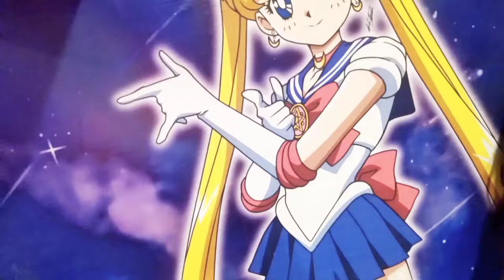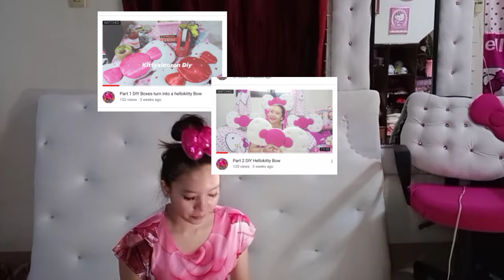HELLOKITTY DIY HEADBOARD AND BEDFRAME MAKEOVER USING BOXES.Vlog#11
Materials
Boxes
Glue gun
Glue stick
Tucker
Packaging tape
Foam
Fiber
Fubric
Rhinestone
Pen
Ruler
Scissor
Cutter
Rugby